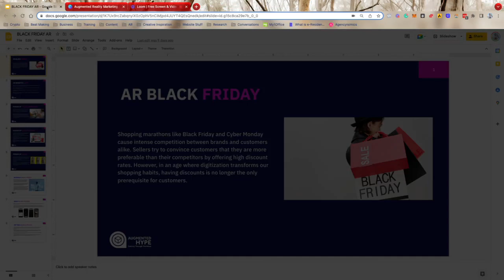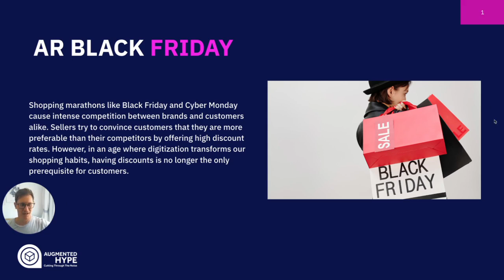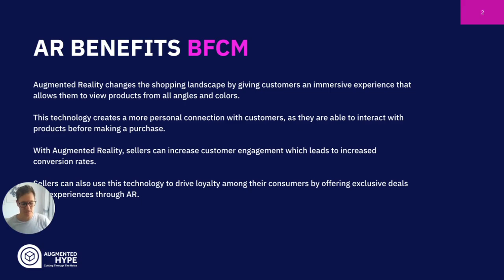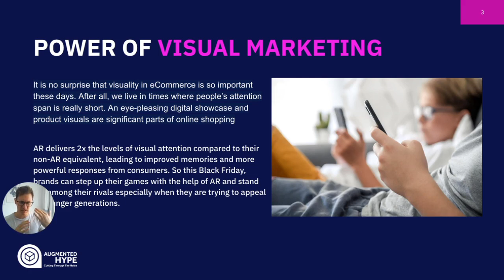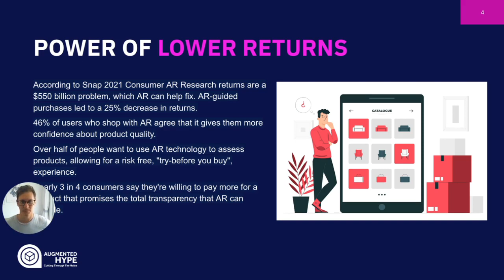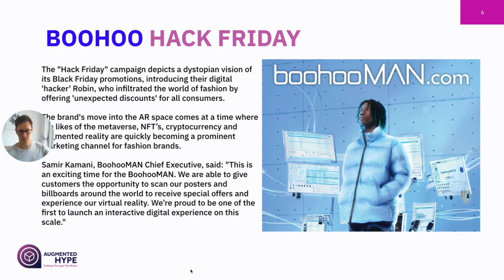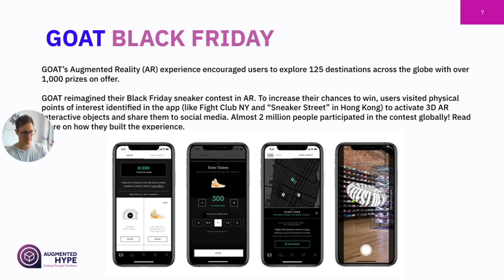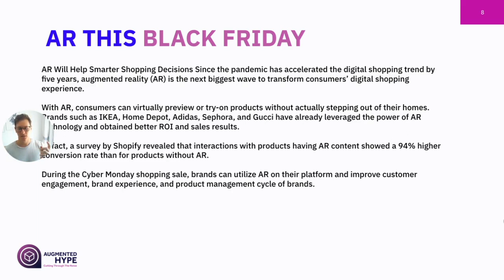SMASH BFCM & Q4 WITH AUGMENTED REALITY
In this video, I speak about the ways in which Augmented Reality can help make your Q4 an extremely successful one and the many benefits that can be leveraged to avoid disappointment!